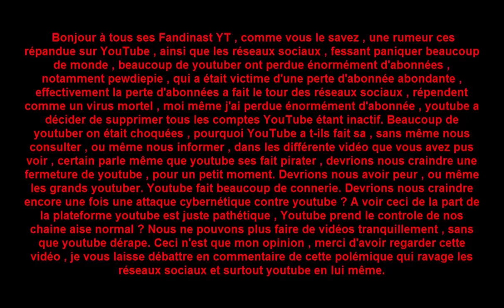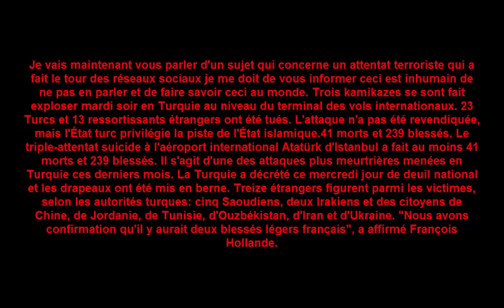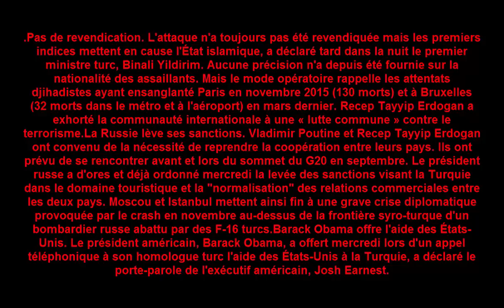ATTAQUE YOUTUBE ?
OUVRER LA DESCRIPTION IMPORTENT

Yop tous le monde on se retrouve pour une vidéo débat , comme je les si bien dit , je voulait commencés le débat sur ma chaîne voici un gros débat

Article de l'attentat en Turquie

Bon visionnage en aucun cas je revendique être un anonymous ou faire partie de ce mouvement.
N'hésiter pas à débattre en commentaire.